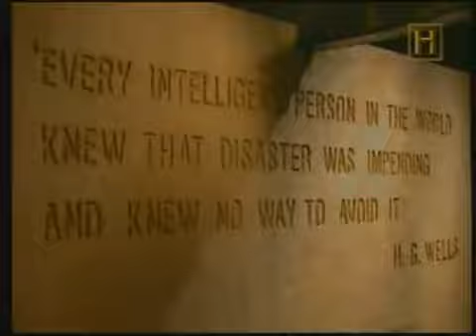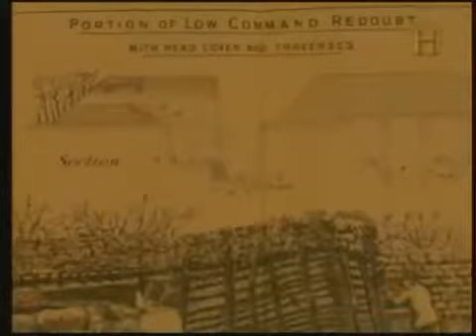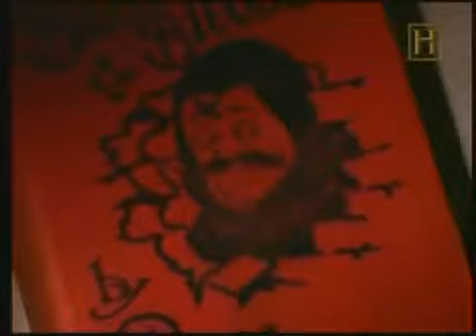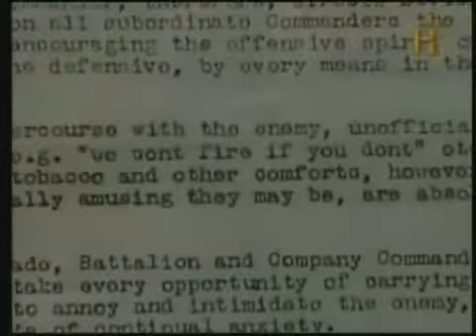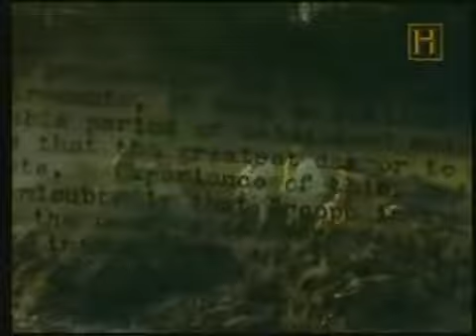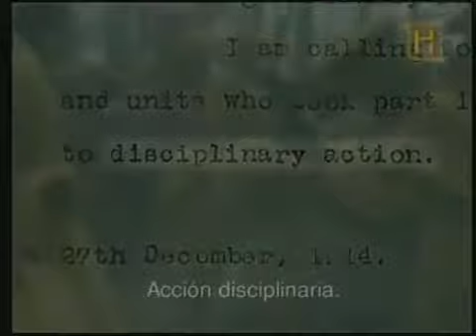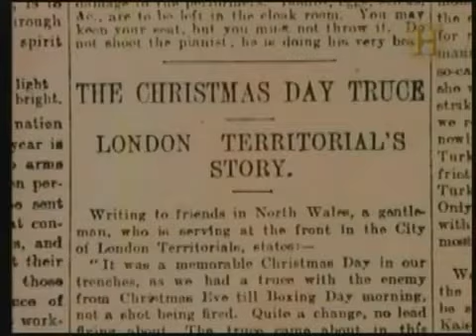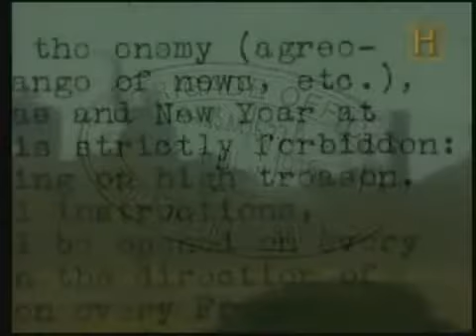La Tregua de NavidadLa Primera Gran Guerra MundialDocumental en Canal Historia,subido x Lestermind